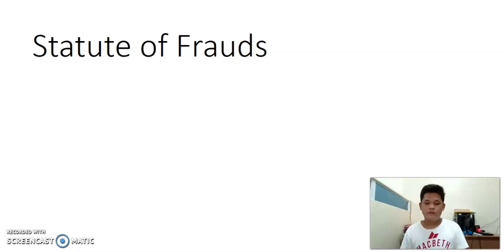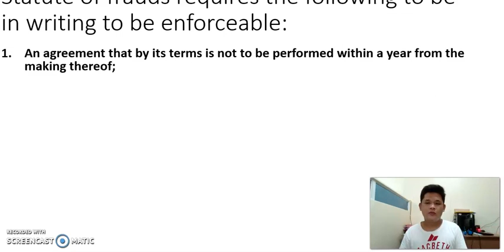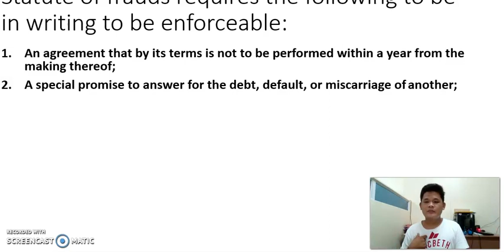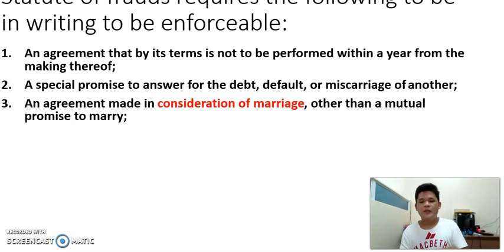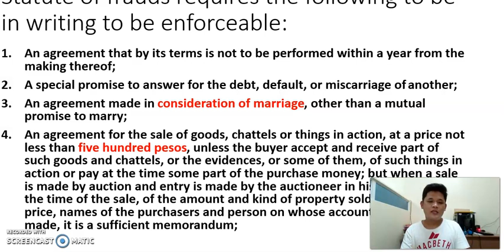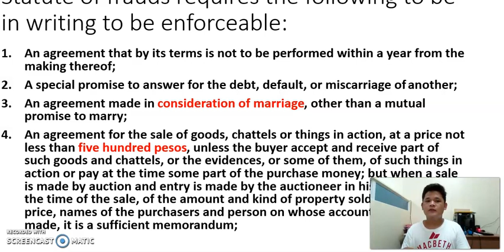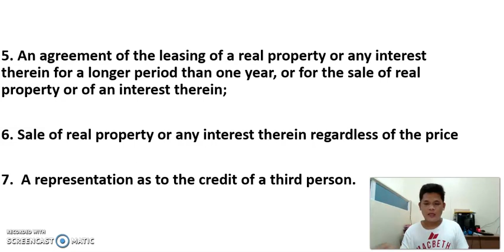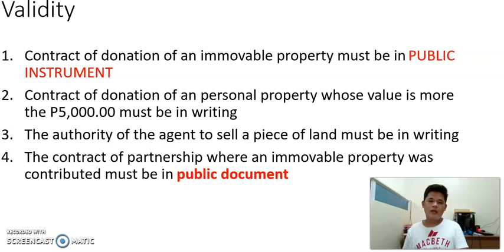Statute of Frauds v 1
Article 1403. Statute of Frauds